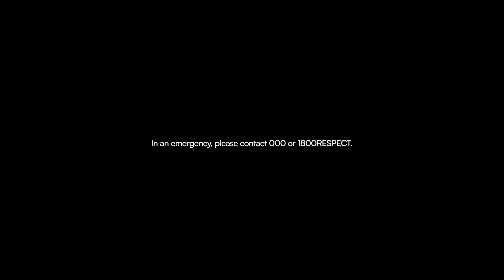VMLY Raunz Her - Board launch videos